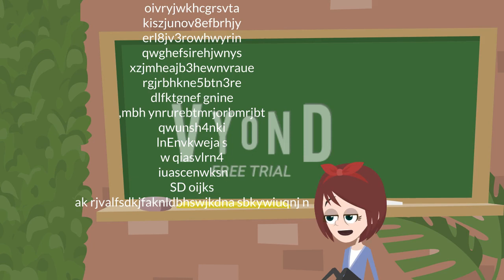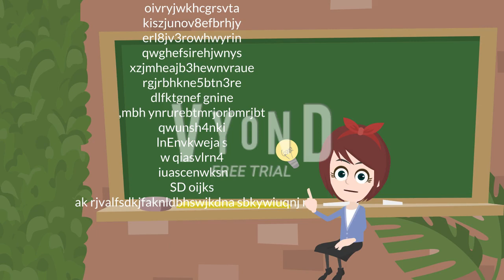S1 E1 Raelynn burned down the house (GROUNDED BIG TIME) 7+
Raelynn was sick in school then the principal gave her detention then Raelynn got some fire and then burned the house then got grounded!